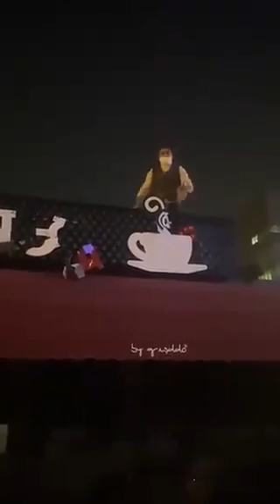5'li çeteyi BOLCA DOYURAN Hükümet bunu istiyordu. ESNAF CİNNET GEÇİRDİ... "ÇOLUK ÇOCUK AÇ..."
ESNAF CİNNET GEÇİRDİ... "ÇOLUK ÇOCUK AÇ..."

İstanbul Ataşehir’de 70 kişinin çalıştığı bir kafenin sahibi çatıya çıkarak tabelayı parçaladı.

Esnaf, "Burada 70 personel var,  hepsinin evde çoluk çocuğu aç. Bunlar mecburlar çalışmaya... O zaman bize ekmek verin kardeşim" dedi.

'Dünya 5’ten büyük ama bu 5’li de Türkiye’den büyük'
İYİ Parti Lideri Meral Akşener'in Türkiye binlerce firmanın olduğunu belirterek "ama nedense her taşın altından 5 firma çıkıyor. İşte bunlara haram olsun zıkkım olsun' dedi. göre 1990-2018 arasında altyapı projeleri sayısı bakımından 6. sırada bulunan Türkiye en fazla ihale alan 10 şirket sıralamasına 5 şirket soktu. Bu şirketler Limak Holding, Cengiz Holding, Kolin, Kalyon ve MNG Holding...

İstanbul Havalimanı, duble yollar dahil hemen hemen tüm projelerin yüklenicisi olan bu beş şirketin başında kamuoyunun yakından tanıdığı isimler yer alıyor. Limak Holding'in başında bulunan Nihat Özdemir 5 Nisan 1950 yılında Diyarbakır'da doğdu. Sezai Bacaksız ile 1976'da kurduğu Limak müteahhitlik şirketi, bugün 600 milyon dolar cirosu ile turizmden enerjiye kadar, çeşitli alanlarda faaliyet gösteriyor.

CENGİZ'İN VERGİ BORCU SİLİNMİŞTİ

Cengiz İnşaat, 1980'lerde Rizeli Mehmet Cengiz ve kardeşleri tarafından kurulmuştu. Otoyol, köprü, tünel ve baraj inşaatlarıyla büyüyen şirket, daha sonra enerji, maden ve turizm sektörlerine girdi. Listede bulunan Cengiz Holding'e bağlı Cengiz İnşaat'ın vergi borcunun silindiği ortaya çıkmıştı. Maliye Bakanlığı Gelir İdaresi Başkanlığı bünyesindeki Merkezi Uzlaşma Komisyonu, Cengiz İnşaat’ın 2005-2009 yıllarına ait 424.4 milyon TL’lik vergi cezasını ‘sıfırlamıştı‘. Dönemin Maliye Bakanı Naci Ağbal da vergi silinmesini doğrulamıştı.

CELAL KOLOĞLU

Kolin Şirketler Grubu’nun temelleri 1977 yılında Kolin İnşaat’ın kuruluşu ile atıldı. Kolin; inşaat-taahhüt, enerji, liman işletmeciliği, madencilik ve turizm-hizmet işkollarında faaliyet gösteriyor. Grubun başında Elazığ doğumlu olan Celal Koloğlu bulunuyor.

SABAH VE ATV'NİN SAHİBİ KALYONCU

1974 yılında Gaziantep’te kurulan Kalyon, inşaat, enerji sektörlerinde faaliyet gösteriyor. Şirketin yönetim kurulu başkanı olarak Orhan Cemal Kalyoncu görev yapıyor. Kalyoncu aslen Trabzon Çaykaralı ancak Bitlis Tatvan; 1960 doğumlu. Sabah-Atv’nin 75’ine sahip Turkuvaz şirketinin hisseleri Çalık Holding’ten Kalyoncu ailesine ait Zirve Holding’e geçmişti.
MNG
MNG Şirketler Grubu'nun Yönetim Kurulu Başkanı Mehmet Nazif Günal. Şirket 1976 yılında kuruldu. İnşaat, enerji, hava taşımacılığı, turizm ve finans sektörlerinde faaliyet gösteriyor.

İstanbul Ataşehir'de esnaf cinnet geçirdi! İktidara böyle isyan ettiİstanbul Ataşehir'de bir esnaf çalıştırdığı kafenin çatısına çıkarak cinnet geçirdi. Esnafın mekanın tabelalarını parçaladığı görüldü. Kaynak: İstanbul Ataşehir'de esnaf cinnet geçirdi! İktidara böyle isyan etti

İstanbul Ataşehir'de bir esnaf çalıştırdığı kafenin çatısına çıkarak cinnet geçirdi. 70 kişi çalıştırdığını ve hepsinin evde çocuğunun aç olduğunu belirten esnafın mekanın tabelalarını parçaladığı görüldü. İsyan eden esnaf "Burada 70 personel var,  hepsinin evde çoluk çocuğu aç. Bunlar mecburlar çalışmaya... O zaman bize ekmek verin kardeşim" dedi.

İŞTE O GÖRÜNTÜLER:  Kaynak: İstanbul Ataşehir'de esnaf cinnet geçirdi! İktidara böyle isyan etti

İstanbul'da esnaf cinnet geçirdi, iktidara isyan etti
İstanbul Ataşehir'de bir esnaf çalıştırdığı kafenin çatısına çıkarak cinnet geçirdi. Esnafın mekanın tabelalarını parçaladığı görüldü.

İstanbul Ataşehir'de bir esnaf çalıştırdığı kafenin çatısına çıkarak cinnet geçirdi.

70 kişi çalıştırdığını ve hepsinin evde çocuğunun aç olduğunu belirten esnafın mekanın tabelalarını parçaladığı görüldü.

İsyan eden esnaf "Burada 70 personel var,  hepsinin evde çoluk çocuğu aç. Bunlar mecburlar çalışmaya... O zaman bize ekmek verin kardeşim" dedi.